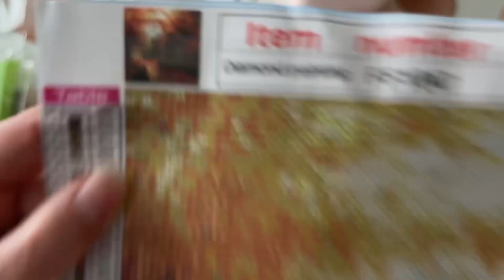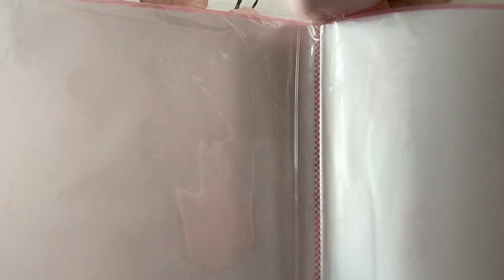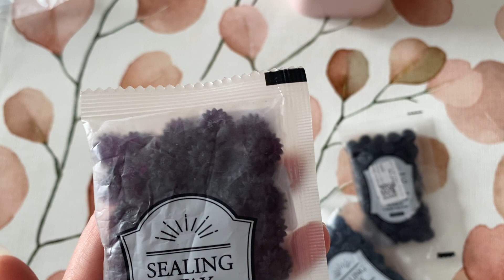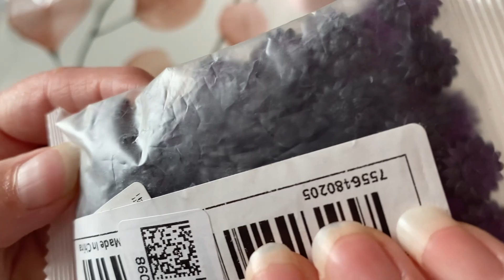GBFKE : ENCORE DE QUOI FAIRE DES JOLIES CHOSES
Dp :
Rupture